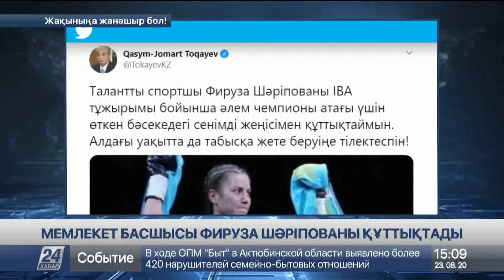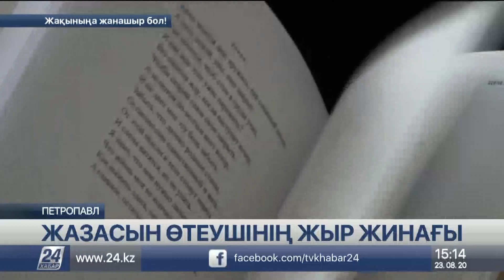23 тамыз 2020 жыл - 15.00 жаңалықтар топтамасы